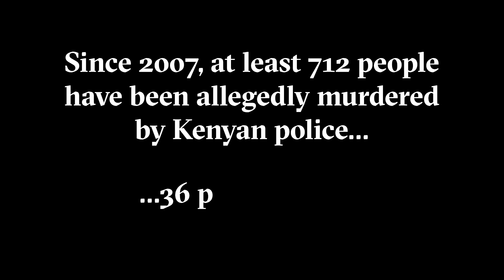Kenyan women fight against police violence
Violence is a hallmark of Kenyan policing, but women – all too often the victims – are fighting back.